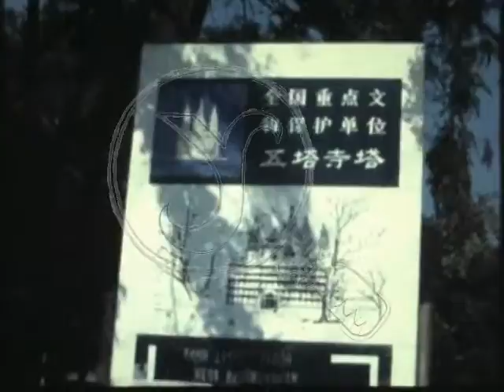The yellow screens China II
China september 1984